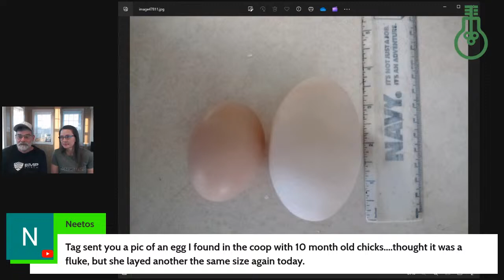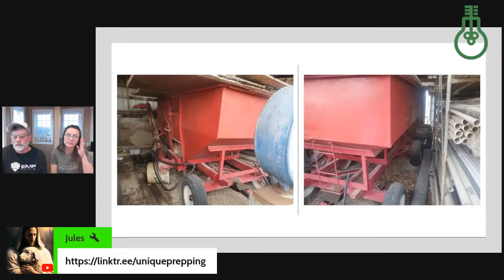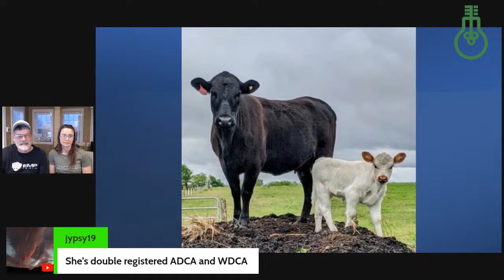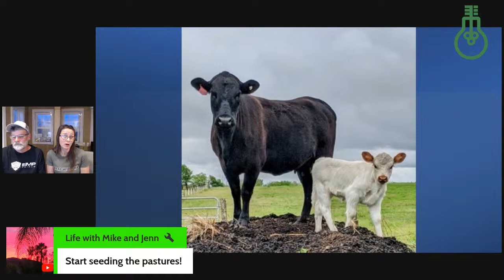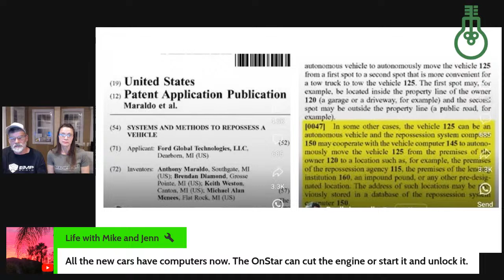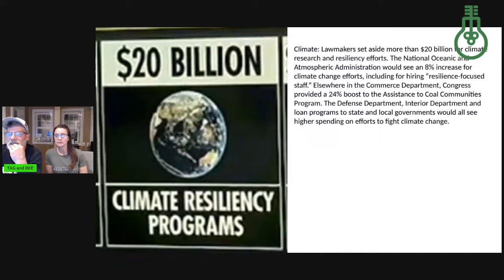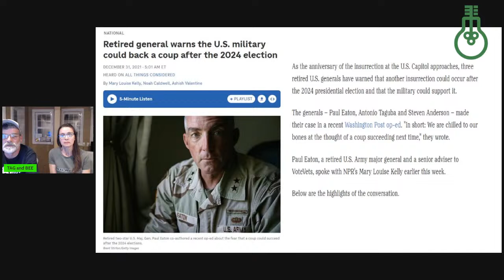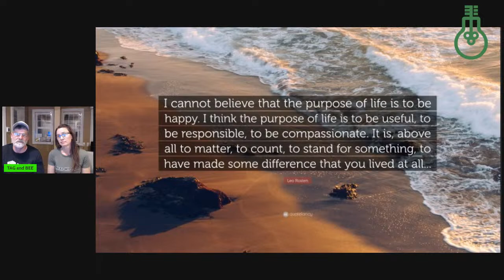TAG AND BEE LIVE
Life done Free is a coop of homesteads challenging our lives to live freer. Lots of personality, lots of Projects lots of words of inspiration. Join us for our regularly scheduled UN Programming.